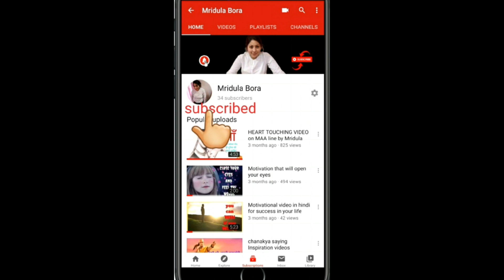आत्मविश्वास एक अद्भुत शक्ति कहानी /Inspiration story /moral story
आत्मविश्वास एक अद्भुत शक्ति story &Motivational & Inspiring story
Guys we hope you like this Story. Please अपने सुझाव comment बॉक्स मैं लिखिए आपको ये कहानी कैसी लगी और हम क्या improve कर सकते है ये हमे बताये | और ज्यादा से ज्यादा अपने दोस्तों क साथ इससे शेयर करे

By Mridula Bora